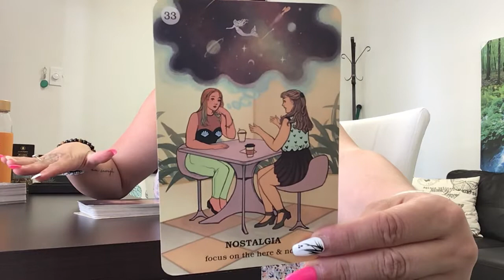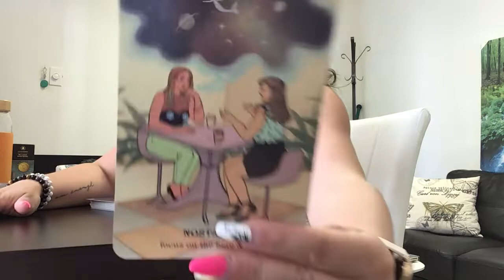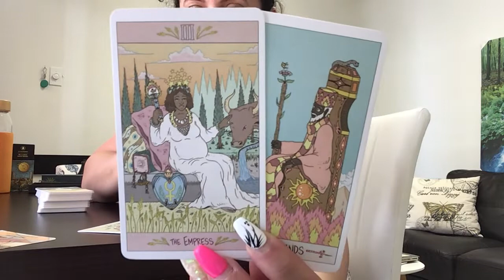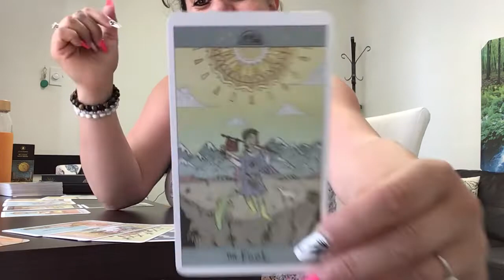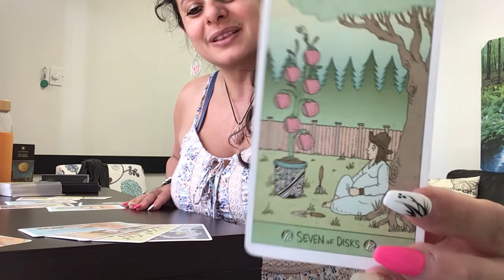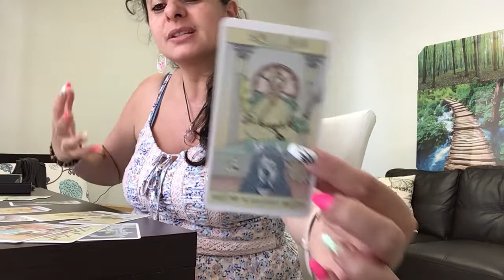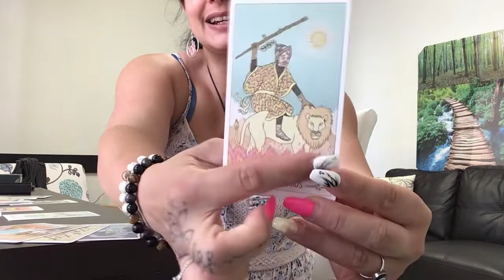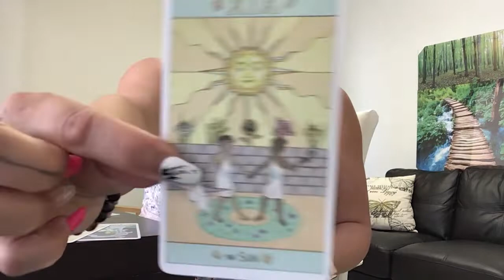♑️ Capricorn…fear not! Victory over evil. Confidence , stability & abundance! Sun 🌞 shining in Leo!